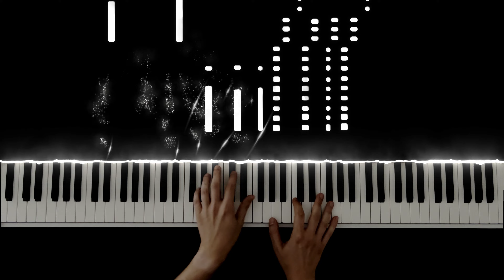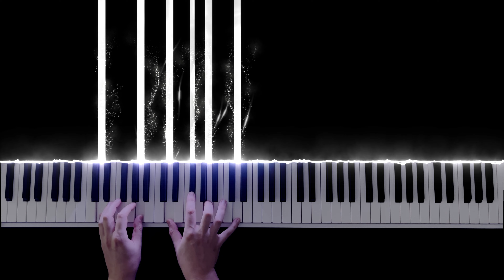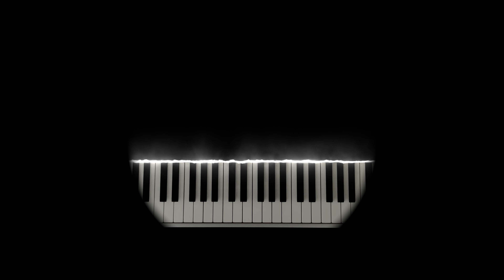Synnefiasmeni Kyriaki (Cloudy Sunday) - Piano Cover - Συννεφιασμένη Κυριακή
Lyrics: Vasilis Tsitsanis

The piece was arranged by the great Manos Hadjidakis (6 popular pictures)

Στίχοι: Βασίλης Τσιτσάνης